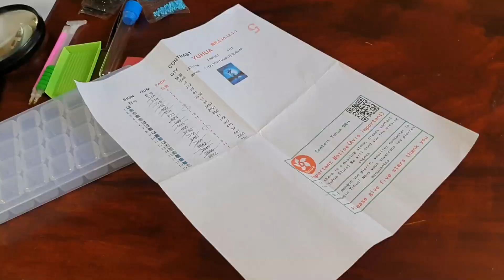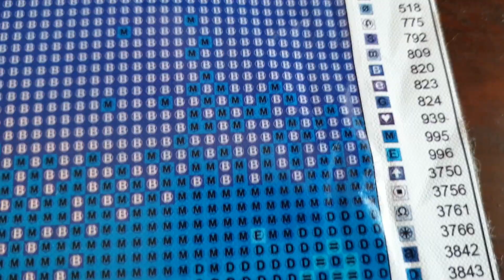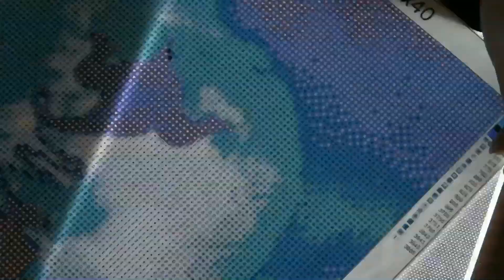Diamond painting - the basics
Diamond paintings are a great craft for relaxation and they are said to be therapeutic. If you are looking for an artsy activity that will keep your mind from everyday hustle, why not to try a diamond painting?

It seems to be sold out :-(

Similar options: